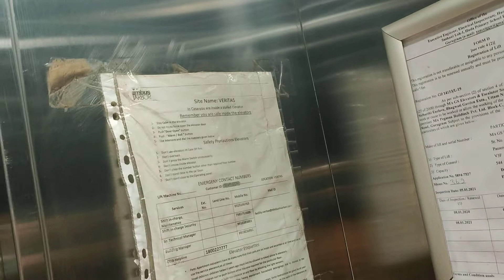Gurgaon Golf Course Road Veritas Tower View From Inside - Veritas Tower Gurgaon Vlog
About This Video -   India's 1st Private CoWorking Space, AltF CoWorking introduces its Virtual Tour for one of its largest space located at :
5th Floor, Veritas Tower,
Golf Course Road,
Gurugram,
Haryana, India.

Topic Cover - Virtual Tour_AltF CoWorking_Veritas Tower, Golf Course Road, Gurugram